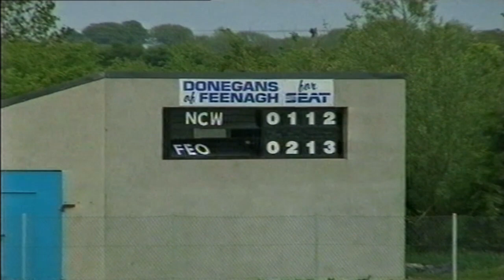Memories Of The Past - Episode 427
Feohanagh V Newcastle West. County Hurling League

Filmed by George Daly